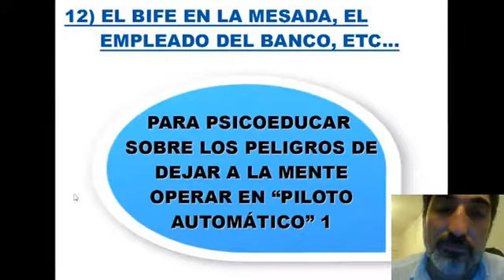METAFORAS PSICOEDUCATIVAS (parte 12) - La mente en piloto automático - PSICO VLOG